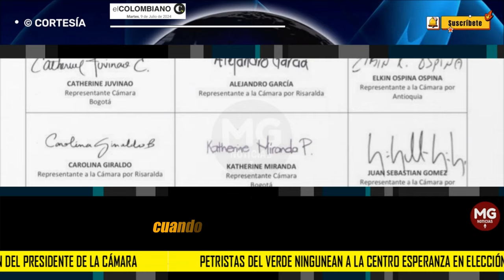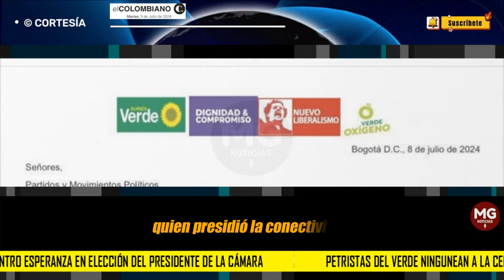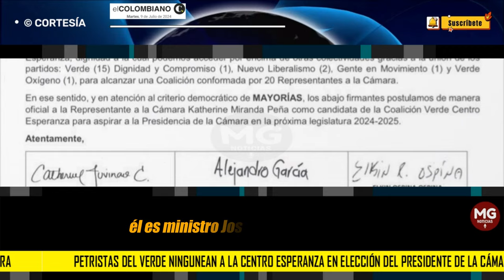🟢 PETRISTAS DEL VERDE NINGUNEAN A LA CENTRO ESPERANZA EN ELECCIÓN DEL PRESIDENTE DE LA CÁMARA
Si bien los cinco miembros de esa coalición expresaron su respaldo por la representante Katherine Miranda, la congresista Martha Alfonso insistió en que la decisión únicamente le compete a la bancada verde. Así va la puja y estas son las cuentas.
EL COLOMBIANO